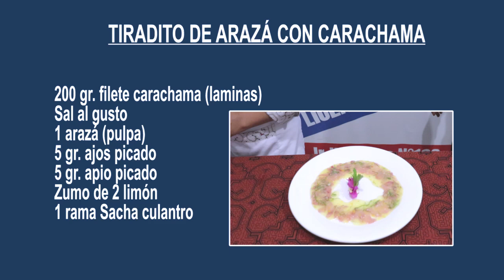INSTITUTO TEC PREPARA 02 DELICIOSOS PLATOS REGIONALES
ALUMNA EGRESADA DEL INSTITUTO TEC NOS ENSEÑA A PREPARAR 02 DELICIOSOS PLATOS DE LA AMAZONIA PERUANA.